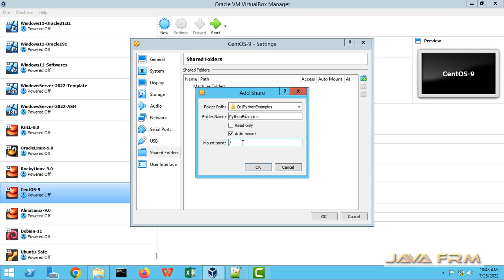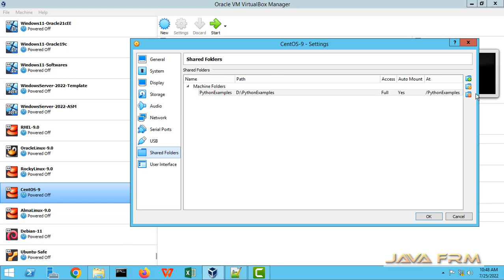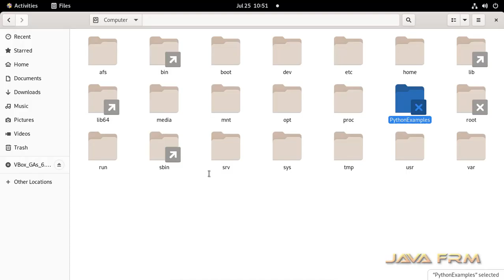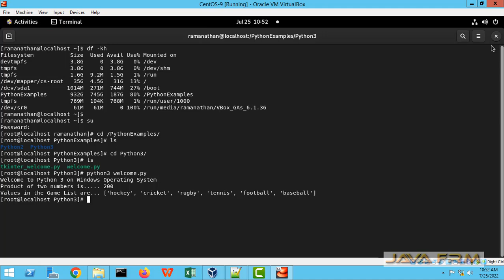How to share folder of Windows host to CentOS Stream 9 Guest OS on VirtualBox 6.1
In this video we are going to see how to use shared folders feature on VirtualBox 6.1.
Here we are going to share folder of Windows Host machine to CentOS Stream 9 Virtual Machine running on VirtualBox 6.1. Make sure you have installed the VirtualBox Guest Additions already in VM.